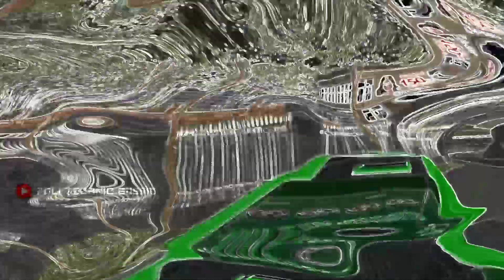𝗞𝗘𝗥𝗔𝗟𝗔 𝗣𝗥𝗜𝗩𝗔𝗧𝗘 𝗕𝗨𝗦 𝗛𝗗 𝗟𝗜𝗩𝗘𝗥𝗬 𝗙𝗢𝗥 𝗕𝗨𝗦𝗦𝗜𝗗 || 𝗗𝗼𝘄𝗻𝗹𝗼𝗮𝗱 𝗟𝗶𝗻𝗸 𝗜𝗻 || 𝗕𝘂𝘀 𝗦𝗶𝗺𝘂𝗹𝗮𝘁𝗼𝗿 𝗜𝗻𝗱𝗼𝗻𝗲𝘀𝗶𝗮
☑ ʟɪᴋᴇ
☑ sʜᴀʀᴇ
☑ sᴜʙsᴄʀɪʙᴇ

✔ വീഡിയോ കാണുന്ന എല്ലാവരും ദയവായി ചാനൽ ഒന്ന് സബ്സ്ക്രൈബ് ചെയ്തു സപ്പോർട്ട് ചെയ്യുക ♥

⭕️ Private Bus HD Livery For Bussid

𝗟𝗶𝘃𝗲𝗿𝘆 𝗕𝘆 : Gaming With Bussid

⭕️ 𝗔𝗻𝗼𝘁𝗵𝗲𝗿 𝗣𝗿𝗶𝘃𝗮𝘁𝗲 𝗕𝘂𝘀 𝗟𝗶𝘃𝗲𝗿𝘆 𝗗𝗼𝘄𝗻𝗹𝗼𝗱 𝗟𝗶𝗻𝗸𝘀